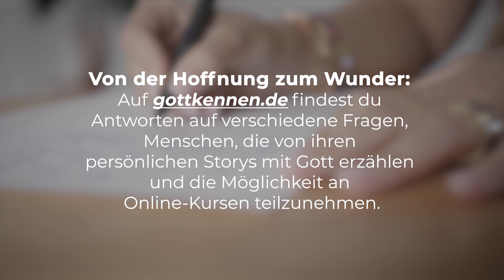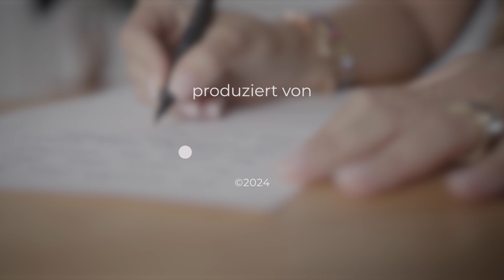Lass dich nicht verwirren | Ein Wunder für jeden Tag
Der heutigen Bibelverse: 1 Sam 14,31 & 1 Sam 16,7